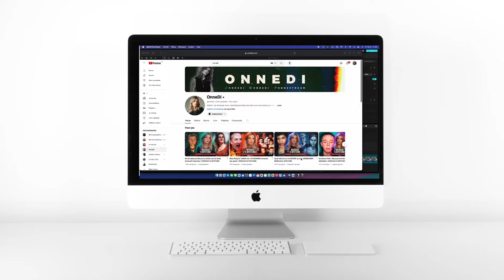een goede PODCAST 📻 met best wel PITTIGE verhalen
ik heb weer een nieuwe podcast creator, en dit keer is die voor de podcast moordcast. de twee creators Dionne en Hendrik Slagter. iedere week vertellen ze iets van crime, en Hendrik is de broer van Dionne. wat nog leuker is dat het verhaal ook vertelt op YouTube maar dan de brave versie, en dat is om dat het niet op YouTube mag staan het mag wel op YouTube maar dan krijg de creator geen geld er voor, en dat is wel handig als je de brood mee verdient op YouTube. de moordcast is te beluisteren op podimo

Afspeellijsten

vlogs

overige afspeellijten